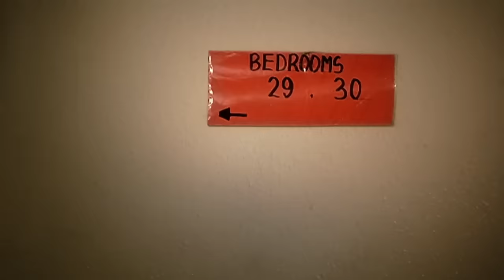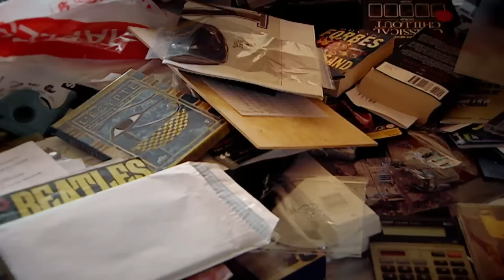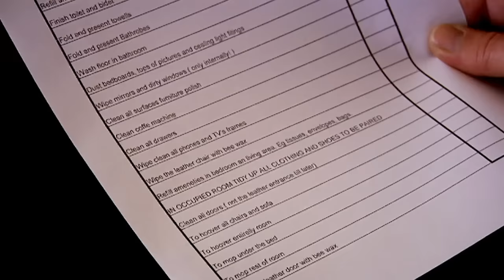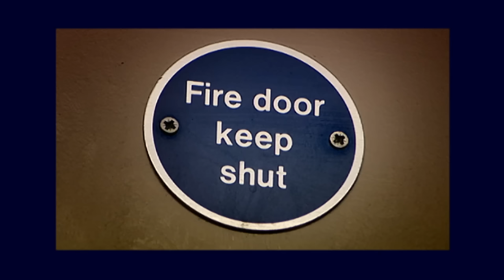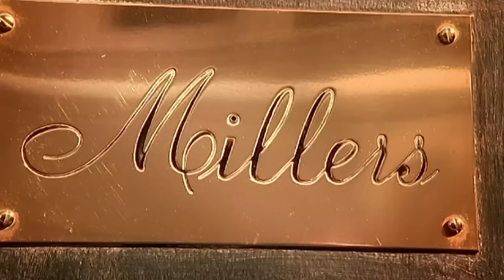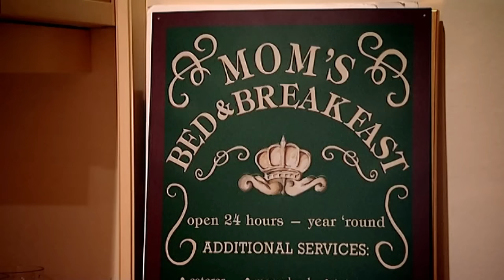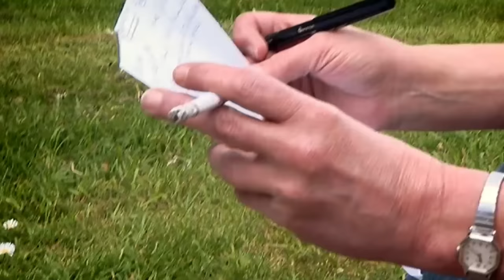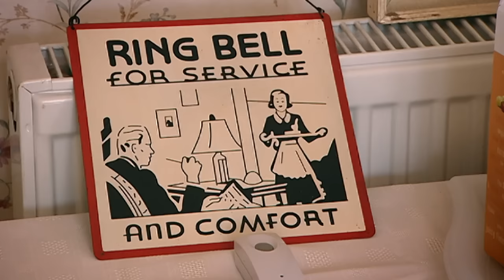We Borrowed $117,000 To Turn Our Empty Nest Into Dream Hotel | Hotel Rescue | Abode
Diana and Steve have been living in Creetings House with their children for a number of years. Now that their kids have finally left the nest, the couple want a change in career. Both Diana and Steve have successful careers in the music industry, but they want to swap hot hits for hotels. Can businesswoman Ruth Watson help the couple create the hotel of their dreams? Or will they be left a little flat?